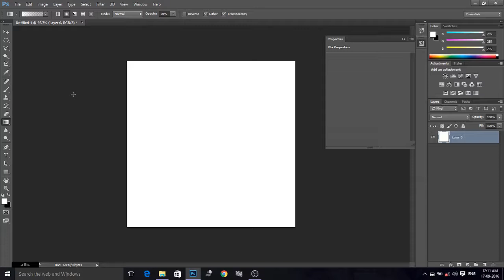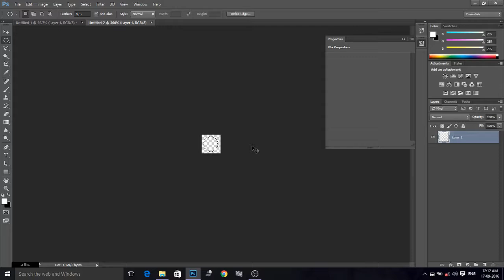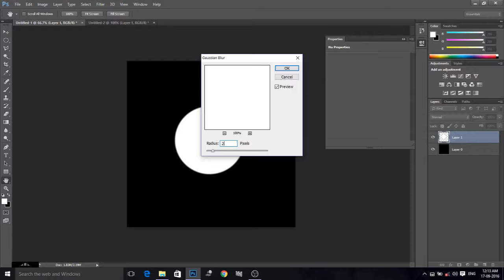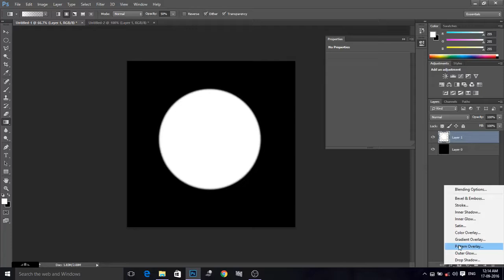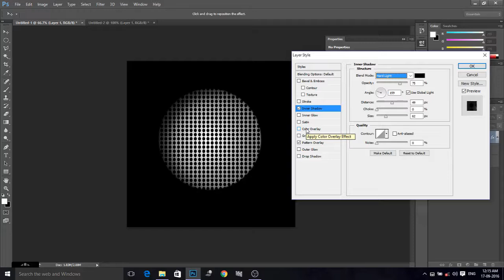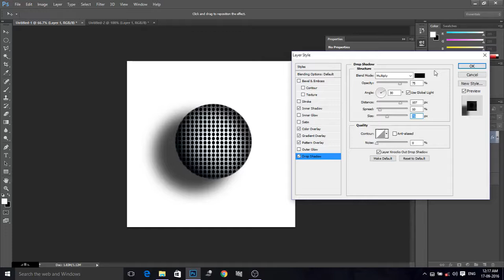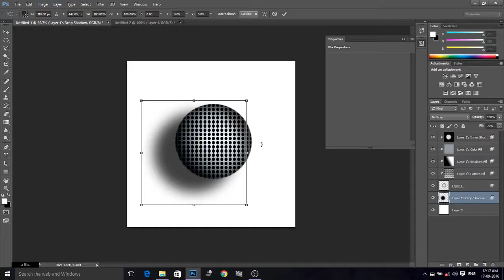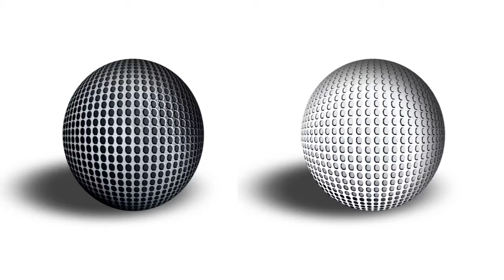Golf ball in photoshop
How to create ball in photoshop